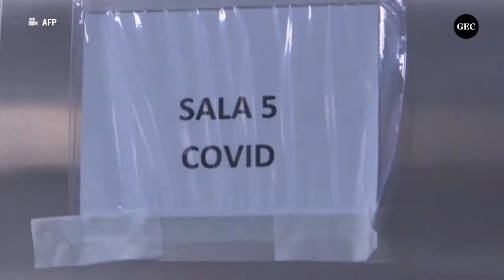Más de 10,000 peruanos vencieron al coronavirus en la Villa Panamericana de Lima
La Villa Panamericana de Lima, que albergó a miles de deportistas en los Juegos del 2019, sirve desde hace cinco meses de hospital de emergencia para pacientes con el nuevo coronavirus, donde han recuperado su salud más de 10,000 peruanos.